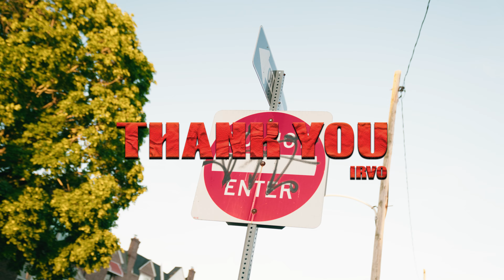Irvo - Thank You (Official Music Video)